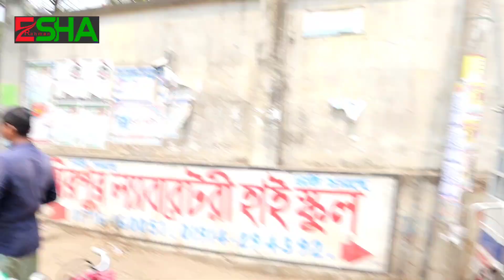বাংলা নববর্ষ 1429 esharahman bangla dailyvlog #1429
বাংলা নববর্ষে 1429 সকলকে ফলোয়ারদের  জানাই শুভেচ্ছা ও রমজান মোবারক